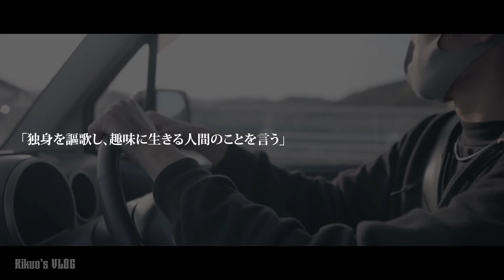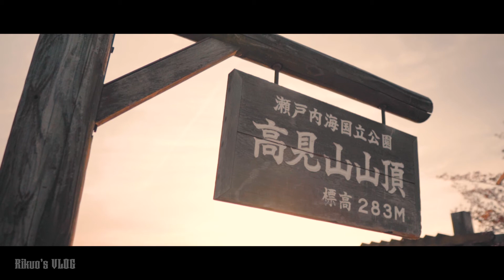独りで夜景を楽しむということ。〜 Happy Single Nightview｜Rikuo's VLOG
夜景タイムラプスで紹介する「独りで行く夜景100選巡礼」シリーズを続けているところです。
現在も中国地方、関西地方を中心に夜景100選を紹介するために動画を撮っていますが、複数のスポットがあり、一つずつ夜景タイムラプスを作成しているために時間がかかっている状況ではありますが今後も投稿して参りますのでどうぞよろしくお願い致します。

使用している機材など
Camera : SONY A7sII, A6400,A6600
Lens : SEL2470GM etc
Movie format : 4K  / 24fps / PP7

That One Time / Midnight Daydream
YouTube Content ID
J9LF7GSHSUOTKVVF